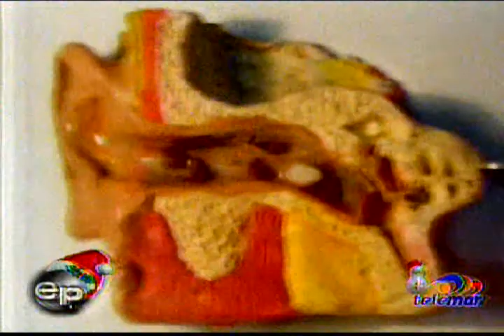Dr. Alfonso Flores - La Otitis Externa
Espejo Público, la revista familiar de actualidad que trata temas de interés de la colectividad y la familia, aquellos tips, consejos, manualidades y lo mejor de la sazón esmeraldeña que serán de gran utilidad.